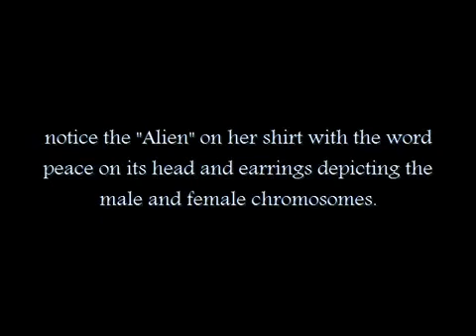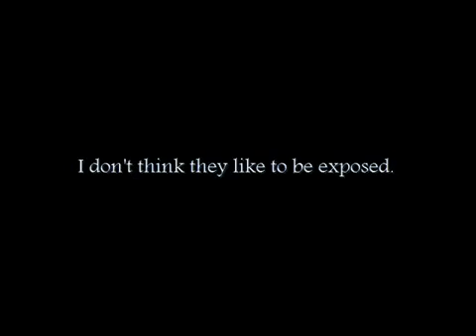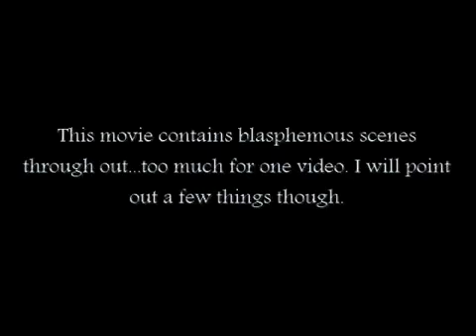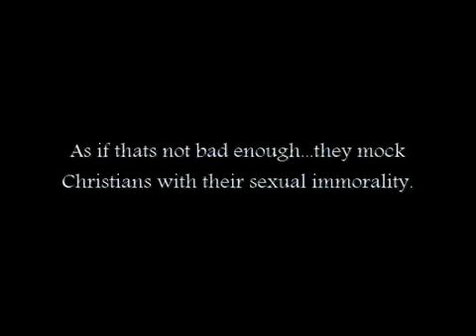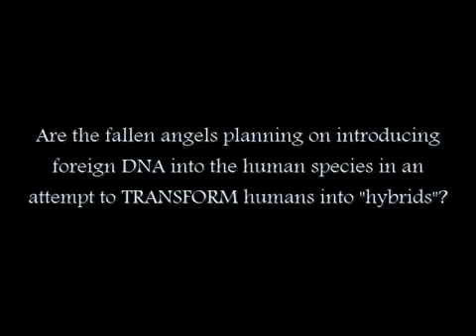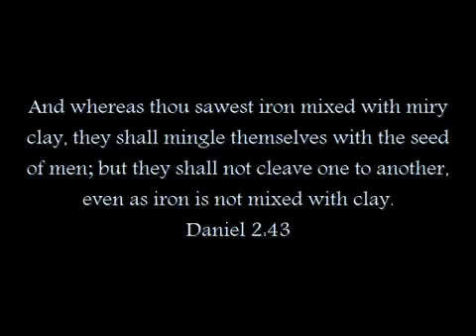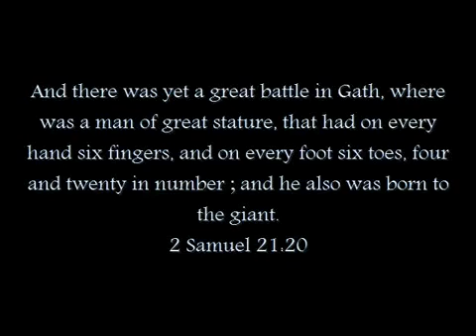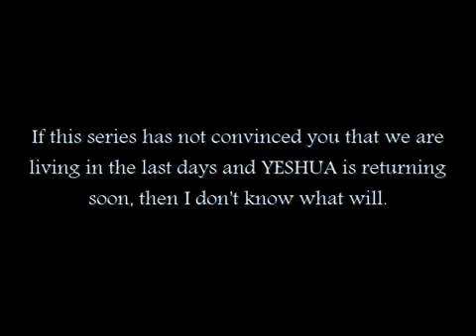Satanism In Hip Hop and Hollywood p14.mp4